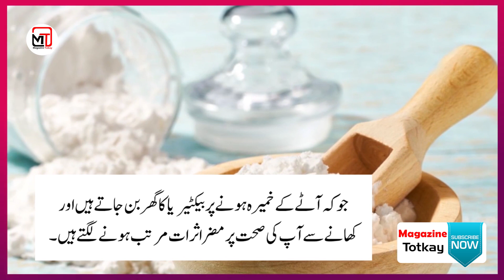What happens if you keep flour in the fridge for a long time?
In this video we’ll walk you through: What happens if you keep flour in the fridge for a long time?
فریج میں آپ بھی آٹا لازمی رکھتی ہوں گی لیکن جان لیں کہ فریج میں آٹے کو دیر تک رکھنے سے اس میں کیمیائی بدلاؤ پیدا ہوجاتے ہیں جو کہ آٹے کے خمیرہ ہونے پر بیکٹیریا کا گھر بن جاتے ہیں اور کھانے سے آپ کی صحت پر مضر اثرات مرتب ہونے لگتے ہیں۔
آپ نے دیکھا ہوگا کہ فریج کے رکھے ہوئے آٹے کی روٹیاں اور نان پراٹھے ٹھنڈے ہونے پر اتنا مزہ نہیں دیتے جتنا تازے آٹے کی روٹیاں دیتی ہیں۔

Our channel is about tips and totkay. We cover lots of cool stuff such as Health tips, Kitchen tips and cooking tips